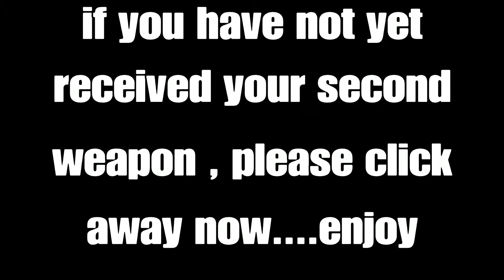God of War: Valkyrie fight-Kara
Bloodborne memories kicks in here as I get trampled repeatedly :(  enjoy!